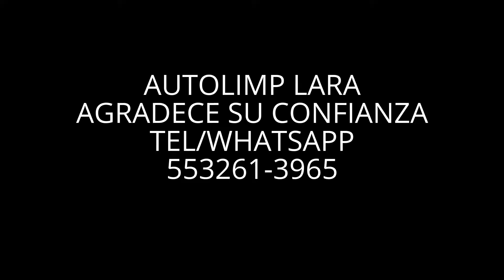RANGE ROVER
TRATAMIENTO COMPLETO
MEGUIAR´S,  CHEMICAL GUYS, MENZERNA
*Descontaminado de pintura
*Pulido *Abrillantado *Sellador Alemán
*Tratamiento en vidrios, llantas, rines y cromo
*Protección en plásticos